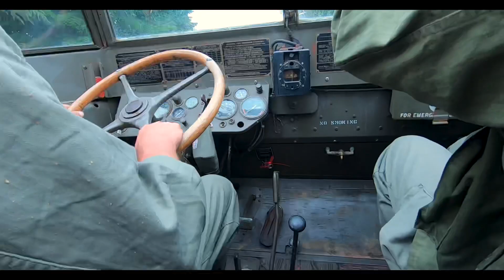La colonna della Libertà 2021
La Colonna della Libertà è un incredibile raduno di veicoli militari storici della Seconda Guerra Mondiale. Ne fanno parte, mediamente,  oltre 100 veicoli e circa 400 reenactor  in uniforme d'epoca. La manifestazione si svolge ogni anno per ricordare il 25 apile, anniversario della liberazione d'Italia, ogni anno seguendo un itinerario diverso.
Un occasione per vedere dal vivo i mezzi  protagonisti della nostra storia perfettamente restaurati. Per il 2021 abbiamo dovuto adeguare le date posticipandole al mese di giugno a causa delle restrizioni dovute al COVID.
Ci auguriamo di poter svolgere le prossime edizioni nel consueto 25 aprile.
The "Colonna della Libertà" is an incredible gathering of historic military vehicles from the Second World War. On average, more than 100 vehicles and about 400 reenactors in period uniforms take part. The event takes place every year to commemorate 25 April, the anniversary of the liberation of Italy, each year following a different itinerary.
It is an opportunity to see the perfectly restored vehicles that have played a leading role in our history. For 2021, we have had to adjust the dates and postpone them to the month of June due to COVID restrictions.
We hope to be able to hold the next editions on the usual 25 April.
 riprese video e montaggio di: Riccardo Cocchi

Music Info: Epicness Cinematic Dramatic Trailer by
RomanSenykMusic.